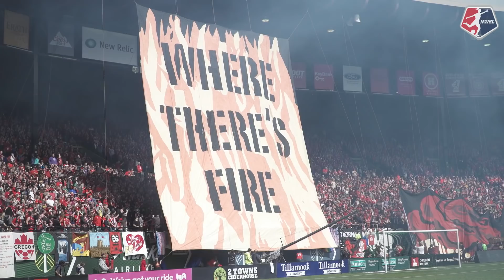Best of 2018 in the NWSL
Highlights from the 2018 season in the NWSL. Featuring goals from Lindsey Horan, Megan Rapinoe, Sam Kerr, Marta, Jessica McDonald, Christen Press, Amy Rodriguez, Tobin Heath and more. Plus, saves from Aubrey Bledsoe, Adrianna Franch, Alyssa Naeher, Kailen Sheridan and more.

For more information about the NWSL, including the latest news, the 2018 schedule, and more,